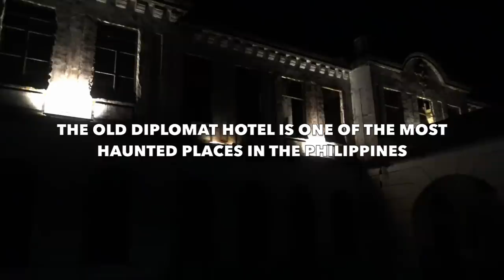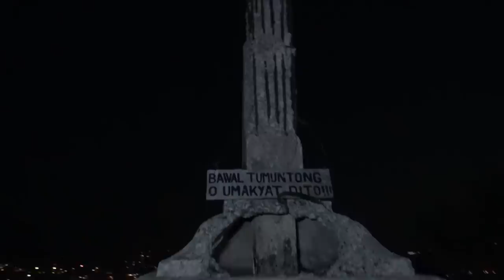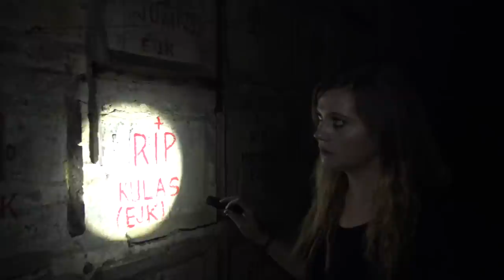The Old Diplomat Hotel AT NIGHT!!! | Haunted Philippines | Part 2 Paranormal Investigation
The Old Diplomat Hotel, also known as the Dominican Hill Retreat House, one of the most haunted places in the Philippines. Home to a bloody past filled with murder and massacre, many people died within the haunted building and it is claimed to now hold many ghosts. In this part 2 video, I perform a paranormal investigation in the Old Diplomat Hotel at NIGHT.

Karel Pecha